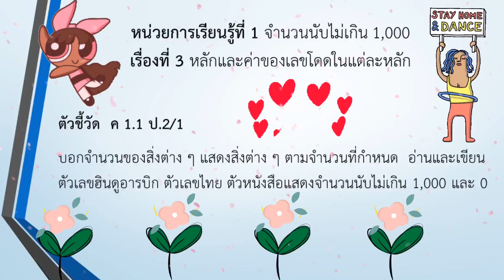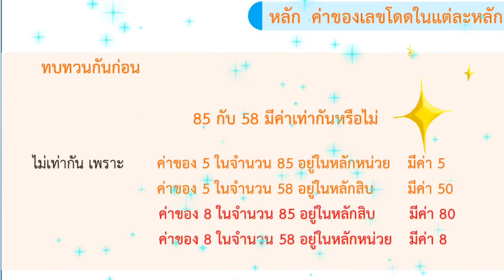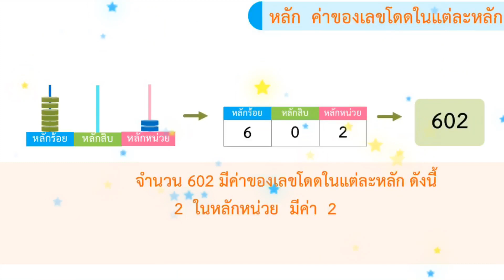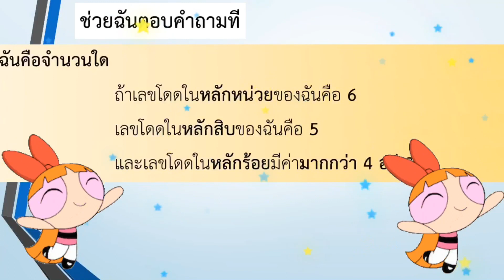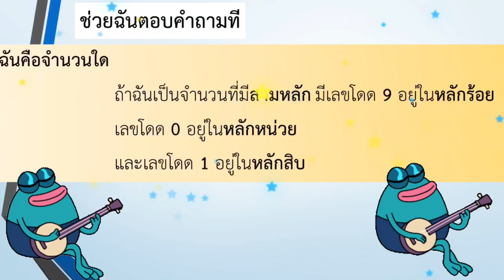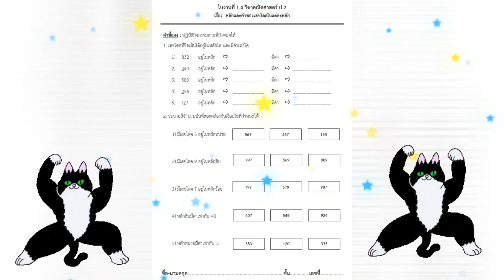สื่อการเรียนการสอน วิชาคณิตศาสตร์ เรื่อง หลักและค่าของเลขโดดในแต่ละหลัก